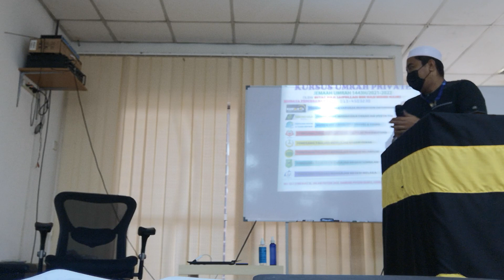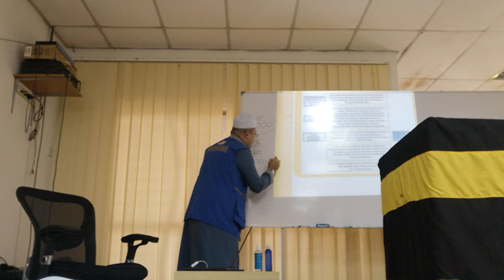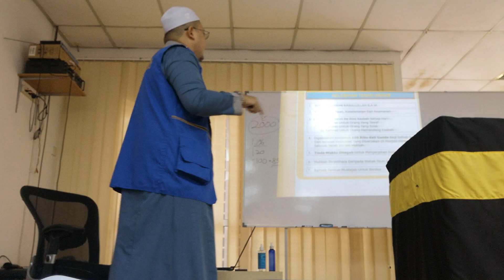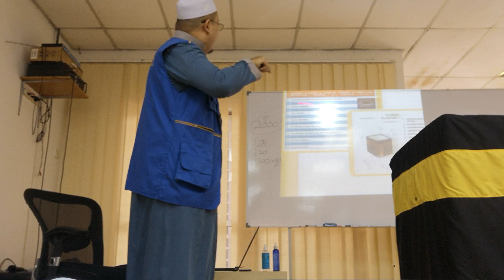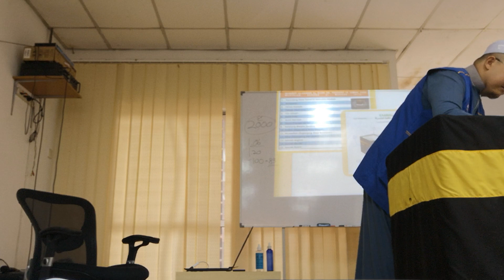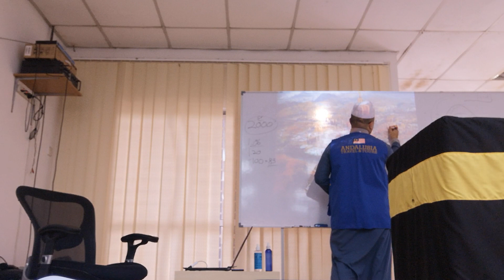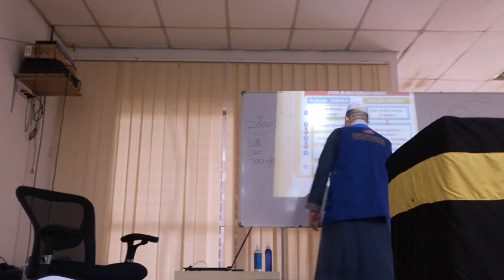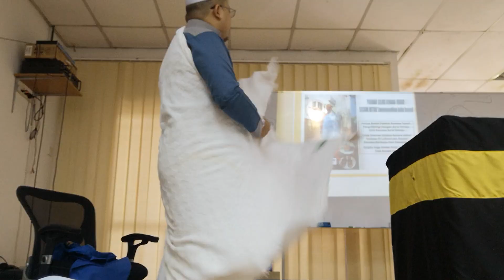KURSUS UMRAH oleh USTAZ HAJI SAIFULLAH NASRI (09/07/2022) - ANDALUSIA CAWANGAN SENAWANG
SUMBANGAN INFAK PEMBANGUNAN CHANNEL AGAMA IC SHARE INI.

MAYBANK
SAIFZAZA INSPIRATION ENTERPRISE

Hubungi:
UST HJ SAIFULLAH BIN MOHD NASRI

📢 INFAK SUBUH HARIAN bagi MENDIRIKAN RUMAH ALLAH TAALA

✅ Rasulullah S.A.W bersabda:- "BARANGSIAPA YANG BERINFAK UNTUK MEMBANGUNKAN RUMAH ALLAH DI MUKA BUMI, NESCAYA ALLAH AKAN MEMBANGUNKAN BAGINYA SATU RUMAH DI SYURGA" (Hadis Riwayat Al Bukhari dan Muslim)

MAYBANK
SAIFZAZA INSPIRATION ENTERPRISE

REF: INFAK RUMAH ABADI

🤲🏼 Saya doakan anda diberkati usia dan kehidupan bersama seluruh ahli keluarga tercinta. Amin...

Hubungi:-
UST HJ SAIFULLAH NASRI

BADAL UMRAH 2022

ARWAH MAKCIK AKAK TAK PERNAH BUAT UMRAH, JADI AKAK BUATKAN BADAL UMRAH UNTUK ARWAH, SEMOGA ARWAH  TENANG DISANA

"TERIMA KASIH SZ INSPIRATION (UST HJ SAIFULLAH NASRI) URUSKAN BADAL UMRAH UNTUK ARWAH MAKCIK" (Pn Alin - Ipoh)

Setakat harini lebih dari 100 slot BADAL UMRAH telah ditempah oleh jemaah kami..

📲 RM699 ALL IN

✅ Anda akan perolehi:-
1️⃣ GAMBAR PELAKSANAAN
2️⃣ SIJIL PREMIUM UKIRAN KAYU EKSKLUSIF MAKKAH

AQIQAH 2022

✅ Diuruskan Oleh: SZ INSPIRATION ENTERPRISE

🕋 RM499/1 Kambing
🕋 RM950/2 Kambing

Kita akan berikan:-
📲 VIDEO PELAKSANAAN
📲 GAMBAR PELAKSANAAN
📲 SIJIL UKIRAN KAYU EKSKLUSIF MAKKAH
📲 AIR ZAMZAM
📲 RADIO DIGITAL ALQURAN BERNILAI RM80 (PERCUMA)

Berikan saya...
1️⃣ NAMA PENUH ANAK
2️⃣ NAMA WARIS
3️⃣ ALAMAT PENUH RUMAH BESERTA POSKOD)
4️⃣ NO TELEFON
5️⃣ RESIT PEMBAYARAN

BADAL HAJI 2023

ADAKAH ANDA MEMPUNYAI IBU ATAU AYAH YANG MASIH BELUM MENGERJAKAN HAJI?

📌 RM3500.00 💸

✅ Pembayaran merangkumi.
1️⃣ Upah BADAL HAJI
2️⃣ Upah BADAL UMRAH
3️⃣ Covid19 Swab Test
4️⃣ Penempatan di Arafah dan Mina
5️⃣ Bayaran kelulusan visa muassasah untuk BADAL HAJI

➡ APA YANG AKAN DIBERIKAN kepada para waris...??...
1. 1 x BADAL HAJI
2. 1 x BADAL UMRAH
3. 1 x SIJIL BADAL HAJI UKIRAN KAYU EKSKLUSIF dari TANAH SUCI
4. 1 x SAGUHATI (SEJADAH/TASBIH)
5. 1 x ZAMZAM
6. TAHLIL MAKKAH
7. TAHLIL MADINAH
8. BACAAN YASIN MAKKAH
9. BACAAN YASIN MADINAH
10. MAJLIS KHATAM AL-QURAN MAKKAH
11. RADIO DIGITAL ALQURAN BERNILAI RM80 (PERCUMA)

AMALAN YANG MEMBUAT PAHALA KITA TERUS MENGALIR

SZ INSPIRATION telah mengadakan program wakaf al-quran HARAMAIN untuk diniatkan atas diri anda, ibu bapa dan para arwah yang telah kembali kerahmatullah...

Satu AlQuran hanya RM60
Satu Ikat Kerusi Lipat hanya RM60
Satu Kerusi Roda hanya RM500

JOM DAPATKAN PERKHIDMATAN DAN PRODUK-PRODUK TERBAIK daripada SAUDAGAR HARAMAIN UST SAIFULLAH NASRI

PERKHIDMATAN
1️⃣ UPAH BADAL HAJI 2022 (TELAH DIBUKA UNTUK PENDAFTARAN)
2️⃣ UPAH BADAL UMRAH 2021 (SEPANJANG TAHUN)
3️⃣ AQIQAH & QURBAN di MAKKAH (SEPANJANG TAHUN)
4️⃣ WAKAF AL-QURAN,  KERUSI LIPAT & KERUSI RODA di MASJIDILHARAM MAKKAH & MASJID AN NABAWI MADINAH
5️⃣ MAJLIS YASIN DAN TAHLIL MAKKAH
6️⃣ INFAK SABIL MAKKAH MADINAH (SETIAP JUMAAT)
7️⃣ SEWAAN BILIK SEMINAR & BILIK VIP INSPIRATION CENTRE BANGI
8️⃣ DAFTAR UMRAH ANDALUSIA TRAVEL (AKAN DIBUKA TAK LAMA LAGI)
9️⃣ INFAK WAKAF PERIGI DI KEMBOJA 2021
🔟 CERAMAH AGAMA, KULIAH2, TAZKIRAH di MASJID SURAU, BADAN KORPORAT, NGO2, BADAN2 KEBAJIKAN DLL
1️⃣1️⃣ KURSUS INTENSIF HAJI & UMRAH SELURUH MALAYSIA
1️⃣2️⃣ SEMBELIHAN KAMBING, KERBAU, LEMBU & UNTA (MALAYSIA & MAKKAH)
1️⃣3️⃣ INFAK SEDEKAH PEKERJA MASJIDILHARAM DSN MASJID AN NABAWI

PRODUK-PRODUK
1️⃣ KURMA AJWA MADINAH
2️⃣ KURMA SAFAWI MADINAH
3️⃣ KURMA AMBAR MADINAH
4️⃣ AIR ZAMZAM 150ML, 500ML & 2 LITER
5️⃣ AIR LEMUJU SABAK BERNAM
6️⃣ RADIO DIGITAL AL-QURAN + KOLEKSI CERAMAH + NASYID
7️⃣ UNIVERSAL ADAPTER
8️⃣ PELITUP MUKA (MASK) DESIGN RAUDAH MADINAH
9️⃣ MINYAK ZAITUN TURKI
🔟 ZIKIR TAWAF & SAIE
1️⃣1️⃣ AL-QURAN CETAKAN MADINAH BESAR DAN KECIL
1️⃣2️⃣ HATI UNTA ASLI
1️⃣3️⃣ DURIAN MUSANG KING / D24 / XOX / IOI DLL
1️⃣4️⃣ MADU YAMAN ASLI
1️⃣5️⃣ GULA O (TERBAIK UNTUK ANDA)
1️⃣6️⃣ MADU KELULUT ASLI
1️⃣7️⃣ TERMOMIX (BIBIK TERBAIK DI DAPUR)